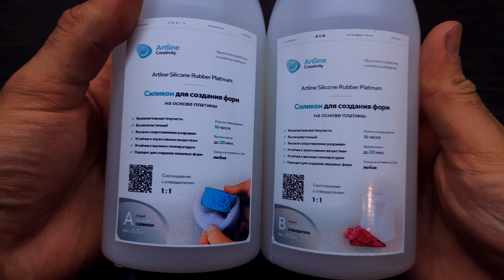СУПЕР УСТРОЙСТВО ДЛЯ ШЛАНГОВ И ПРОВОДОВ